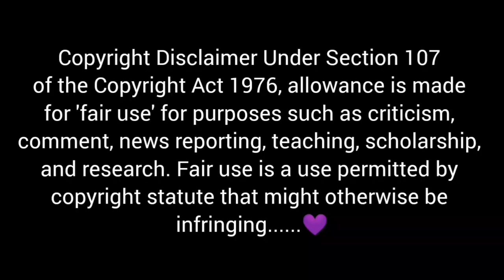SPICY CHICKEN GIZZARD CURRY WITH HYDERABADI CHICKEN BIRYANI,TANDOORI WHOLE CHICKEN AND PANEER|EATING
💜Credit:-